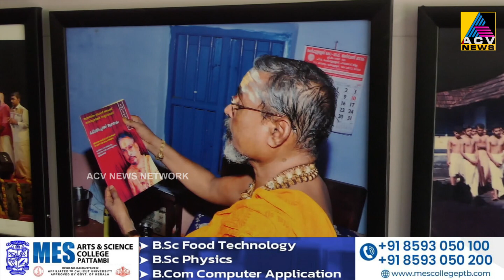പ്രമുഖ താന്ത്രിക ആചാരന്യം ആലുവ തന്ത്ര വിദ്യാപീഠം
പ്രമുഖ താന്ത്രിക ആചാരന്യം ആലുവ തന്ത്ര വിദ്യാപീഠം പ്രസിഡന്റുമായ പട്ടാമ്പി കൊഴിക്കോട്ടിരി അഴകത്ത് ശാസ്തൃശർമ്മൻ നമ്പൂതിരിപ്പാടിന് ആദരാജ്ഞലികൾ.ബുധനാഴ്ച പുലർച്ചെയായിരുന്നു അന്ത്യം.74 വയസ്സായിരുന്നു.സംസ്ഥാനത്തിനകത്തും പുറത്തുമുളള 350-ലധികം ക്ഷേത്രങ്ങളിലെ തന്ത്രിയായിരുന്നു